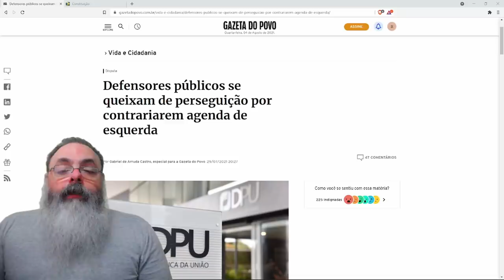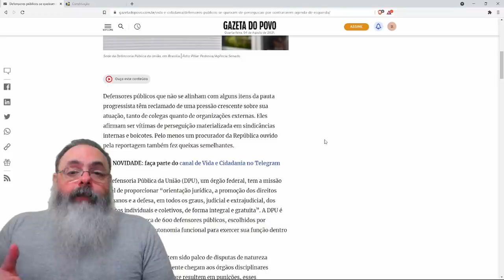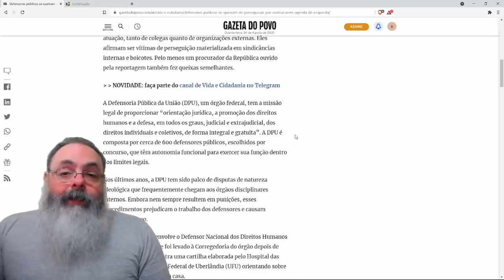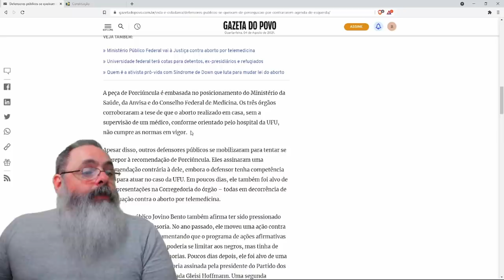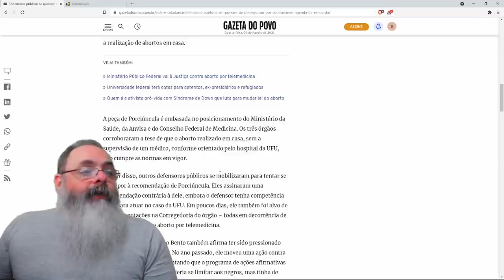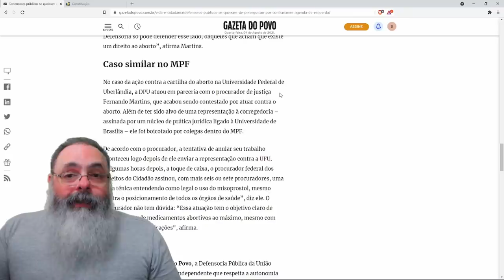Defensores públicos sofrem perseguição de colegas socialistas